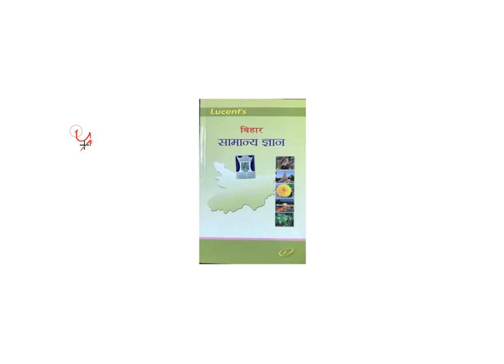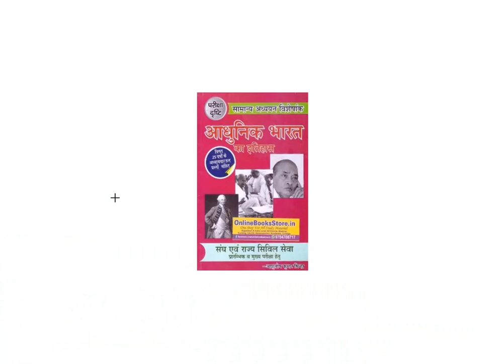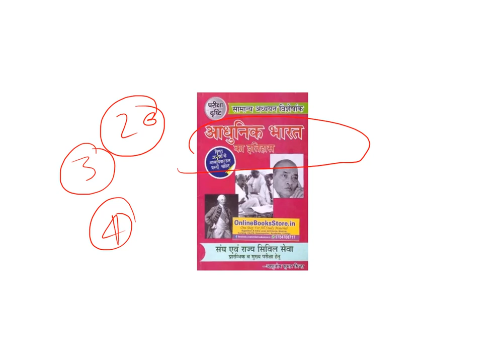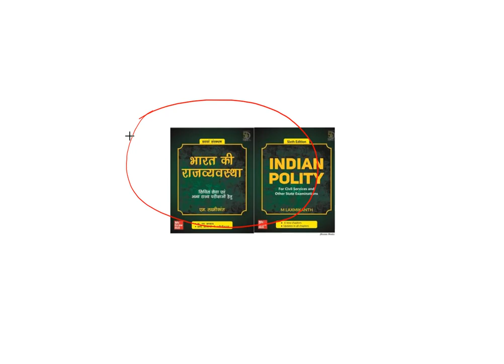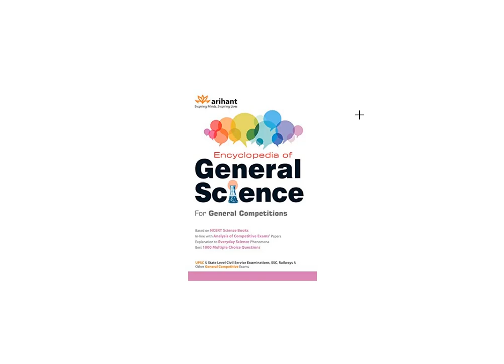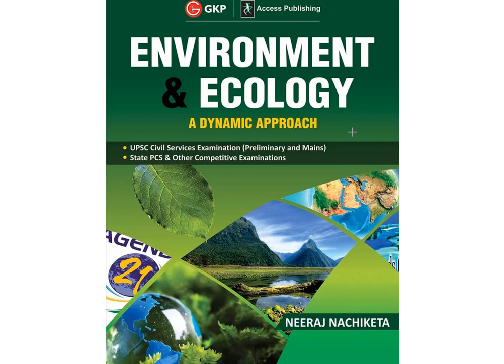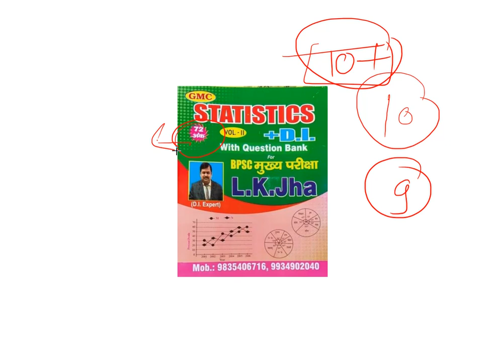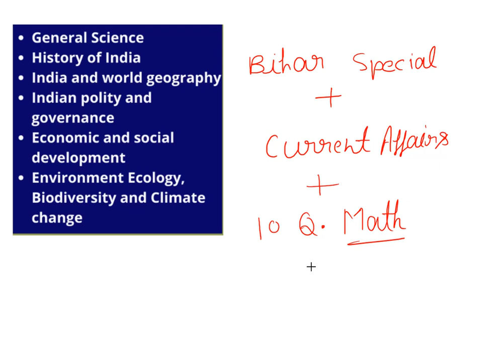67th BPSC PT Exam - 75DAYS STRATEGY | TARGET 110+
A Complete Civil Services oriented Platform to Guide you till your final selection..

PRELIMS
MAINS
INTERVIEW
SOCIOLOGY OPTIONAL

Join us for Civil Services Exam Prelims, Mains and Interview related Guidance & Strategy.

We have specific plan for Prelims so that you can score 110+ in BPSC prelims.

We have also started Mains Answer Writing Initiative where we evaluate your answer and give reviews personally.

For BPSC Interview we have Provide Guidance and Mock Interview by Selected Candidates.
We all Guide, Teach and conduct Test for Sociology Optional.

All the Best for your Coming Exams...

Initiative by:-
Ajeet Gupta